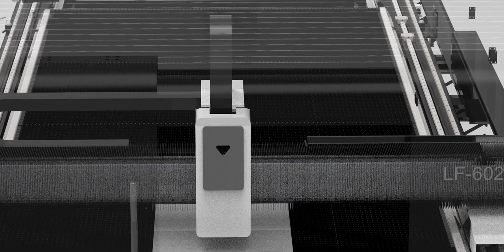GWEIKE Plate Bevel Cutting Machine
Swing the cutting head to realize the bevel cutting along the Y-axis direction on the plate,showing a bevel cutting ability +30°.
The cutting surface is smooth and without burrs,and the groove welding effect is perfect.